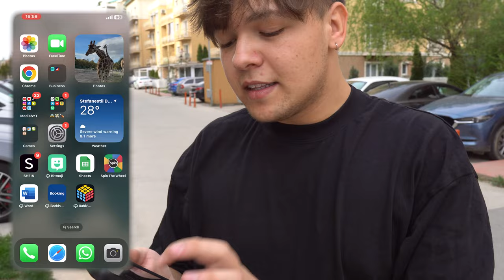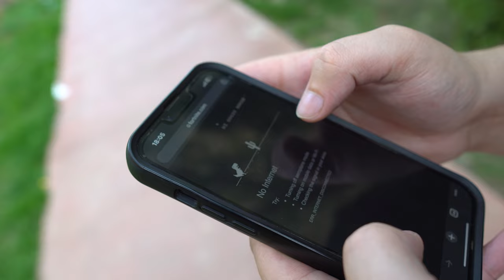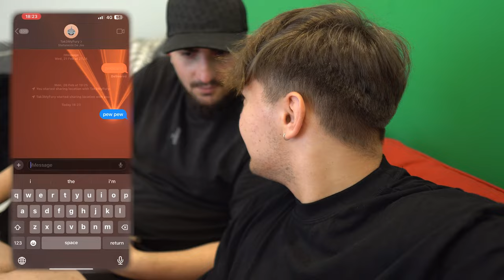Testez CELE MAI PROASTE Life Hack-uri în 24 ORE !